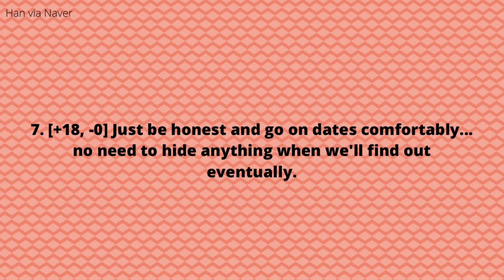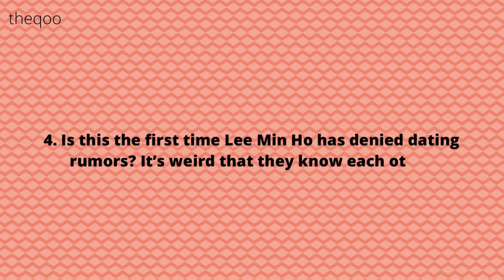Lee Min Ho and Momoland's Yeonwoo deny Dispatch's dating rumors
Kpop Opinions: Lee Min Ho and Momoland's Yeonwoo deny Dispatch's dating rumors. offensive kpop opinions. unpopular kpop opinions. kpop news. netizens react.

-This is NOT my opinion, but only the most popular comments from other sources